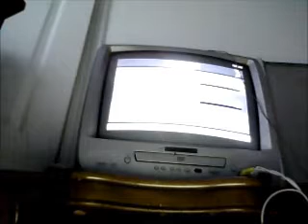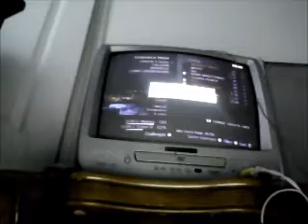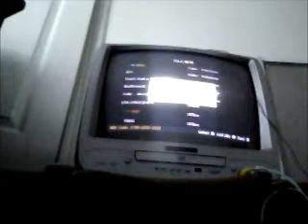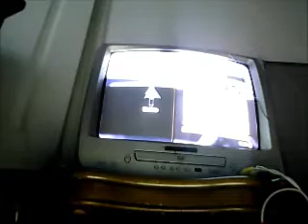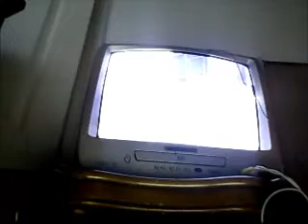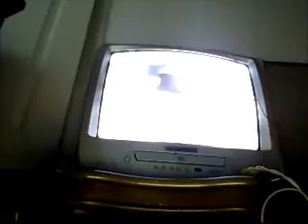modern warfare 3 gameplay